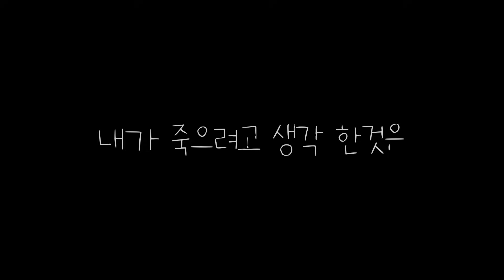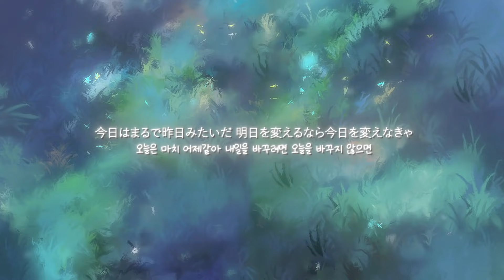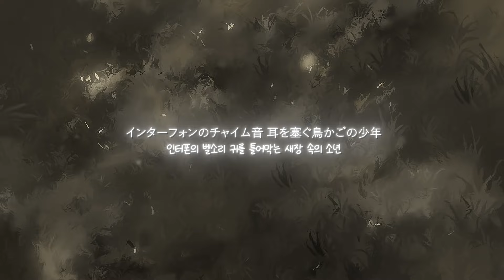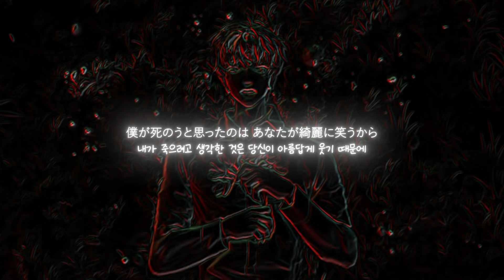[침대점령] 나카시마 미카 (中島美嘉) - 내가 죽으려고 생각 한것은 (僕が死のうと思ったのは) COVER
あなたのような人が生きてる 世界に少し期待するよ
당신 같은 사람이 살고 있는 세상에 조금은 기대해 볼게

Original. 中島美嘉 - 僕が死のうと思ったのは

Mix & Mastering. 나츠

Illust. 한울넴

Movie. 전은재

Vocal. 침대점령 BED TAKER